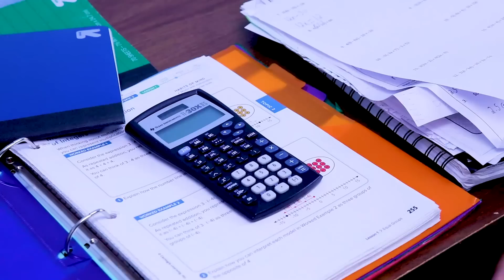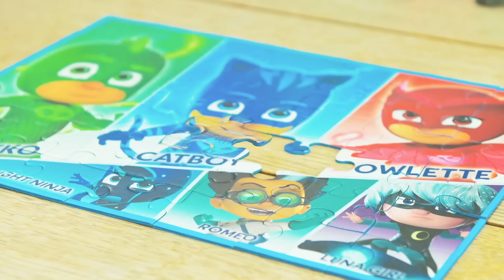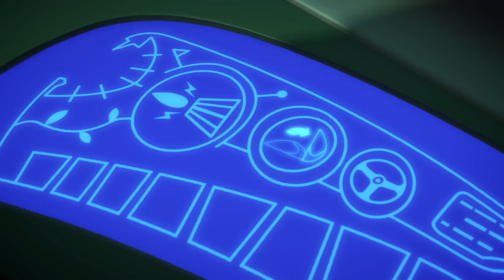Wer ist die echte Eulette? 🌟 Animal Power | PJ Masks Deutsch | Cartoons für Kinder | Pyjamahelden